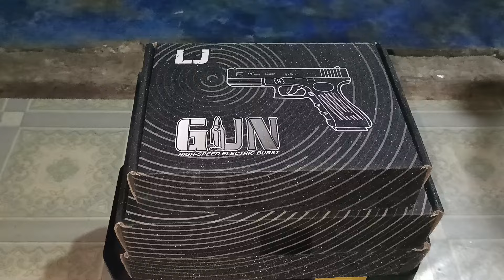REVIEW UNIT SPRING WGB 7MM GLOCK17 GEN5.....